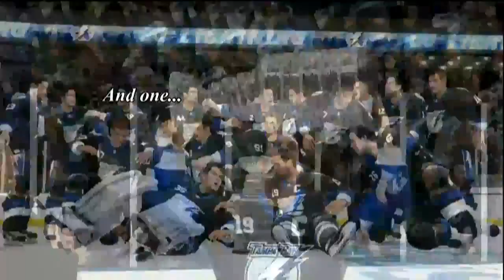The Penalty Box Season 3 Eps10.mp4